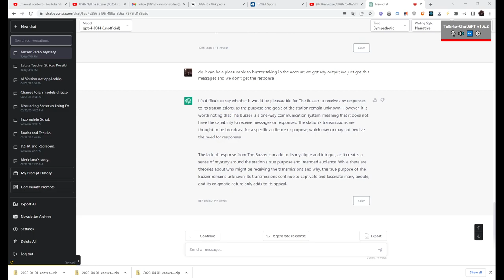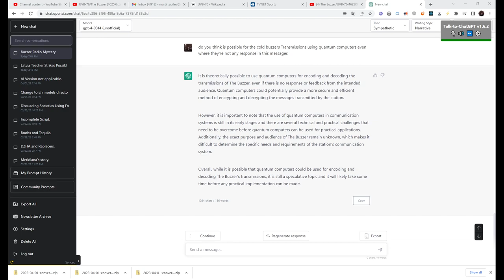GPT ON BUZZER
NZHTI NZHTI   04845  KOMM ERSANT 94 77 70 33 PRIJEM

todays message